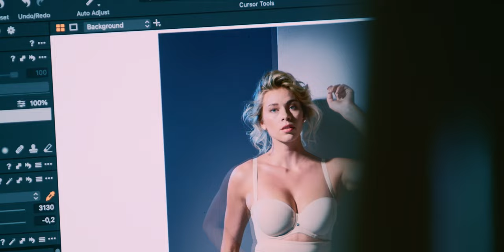Making of Lisca Basic AW21/22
Series shown in the video:
• Jane
• Ivonne
• Evelyn
• Gina
• Ines
• Gracia
• Bella